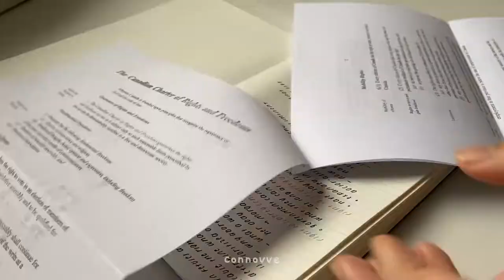Study Vlog #10 | Note Taking Timelapse | No BGM + Real Sound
Studying Law + Art History

MUJI Gel Ink Ballpoint Pen Knock Type 0.5mm Black
MUJI Gel Ink Ballpoint Pen Knock Type 0.5mm Grey
MUJI Polycarbonate Ballpoint Pen 0.7mm Blue
MUJI Polycarbonate Ballpoint Pen 0.7mm Red
BIC Wite-Out EZ Correct Mini Correction Tape
MUJI 15cm Aluminum Ruler
MUJI Open-Flat Dashed Grid Notebook B6
MUJI Open-Flat Lined Notebook A5

Filmed on 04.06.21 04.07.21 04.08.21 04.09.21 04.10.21